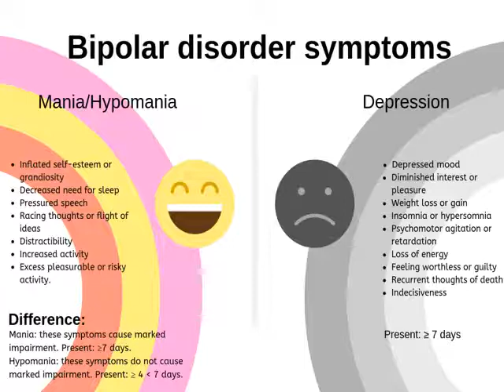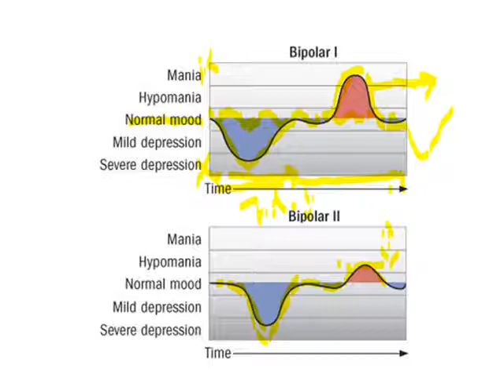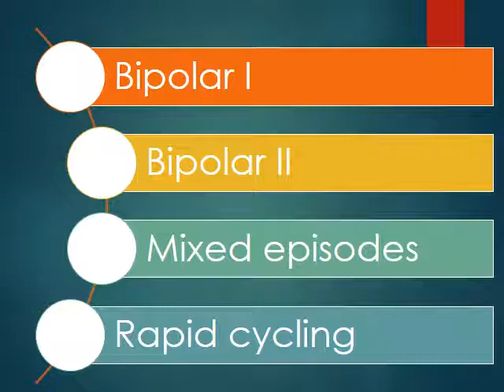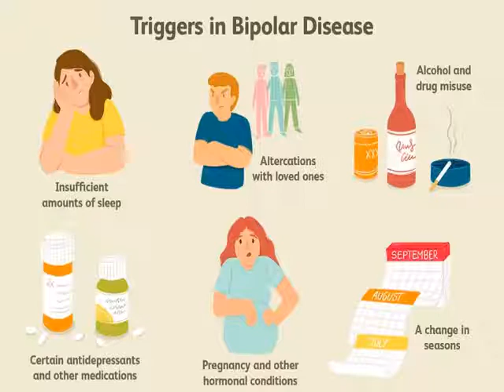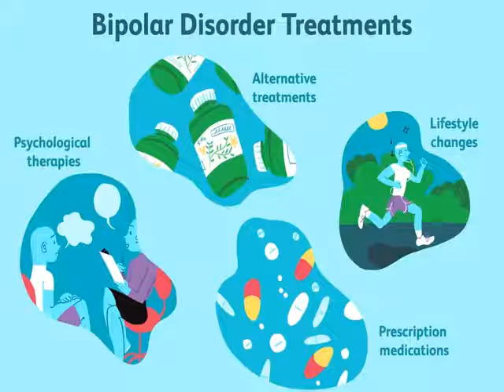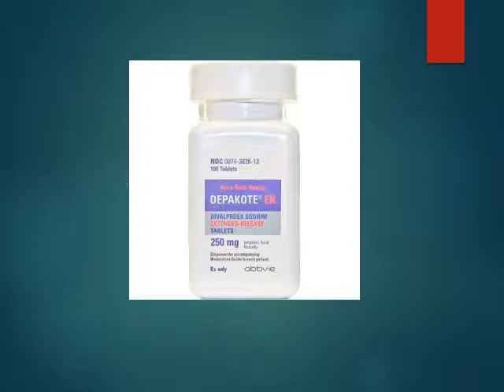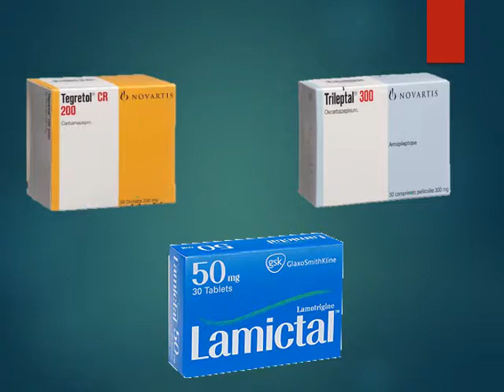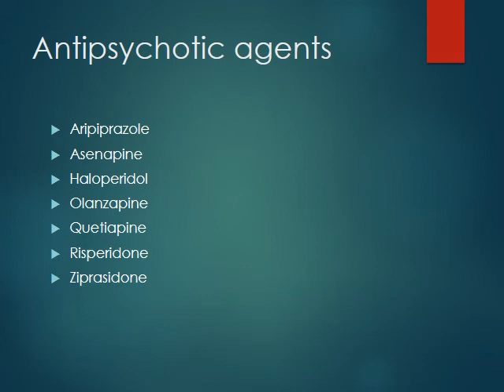Therapeutics II - M - lecture 3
Dr Mohammed Aladul - College of Pharmacy - University of Mosul